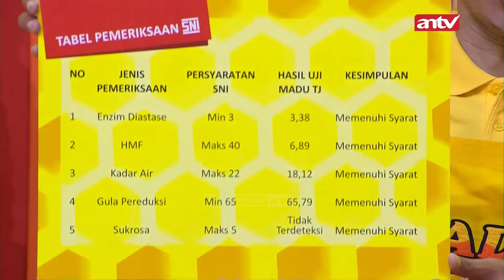Jirayut Dikerjain Ruben Malah Minta Nambah | Pesbukers Ramadan Eps 9 (4/4)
RD 4084
SPA 0004